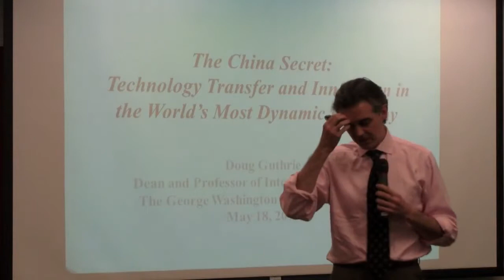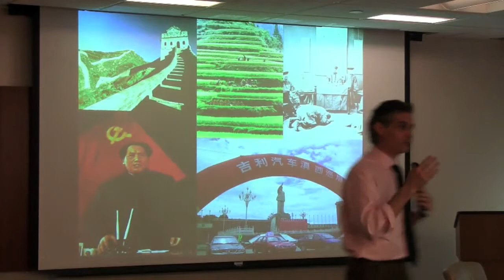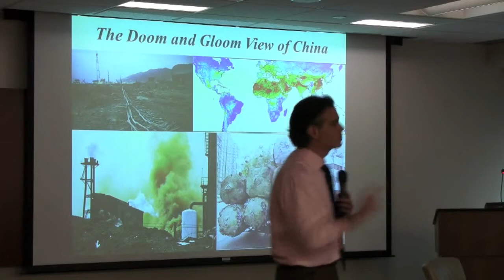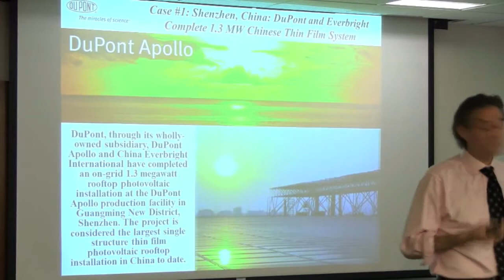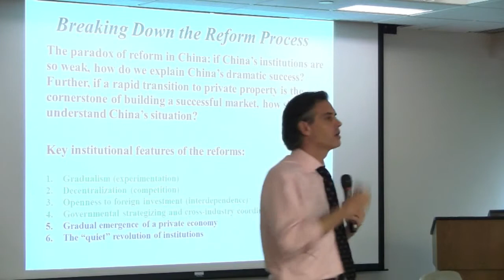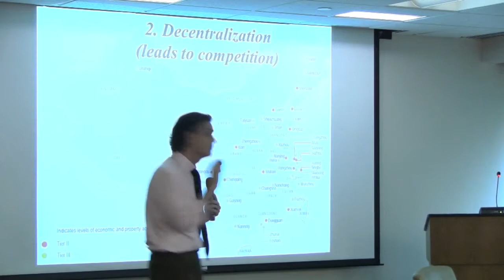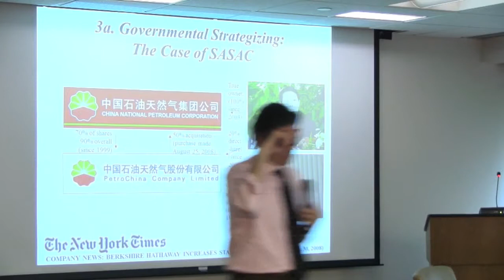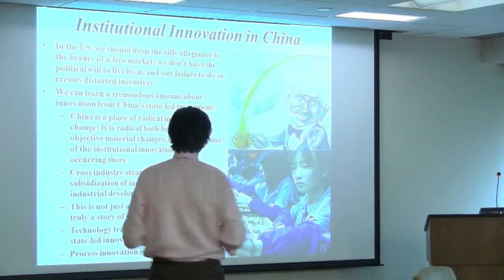Making the Case for China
Dean Doug Guthrie discusses technology commercialization in a presentation to the Technology Transfer Society